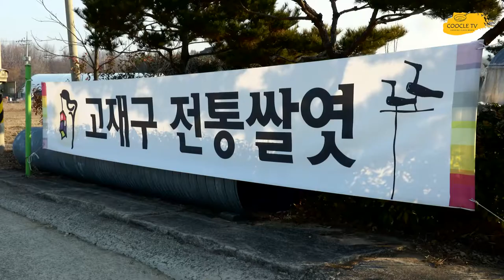[김PD의 Pick - 2] 전통방식, 전 과정을 수작업으로 만든 창평쌀엿 / Changpyeong rice syrup made by hand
전통방식으로 전 과정을 수작업으로 만든 창평쌀엿을 소개합니다.
창평쌀엿은 정말 유명하죠. 그 중에서도 정말 전통방식과 수작업으로 만들고, 유기농 햅쌀과 합판이나 폐자재가 아닌 소나무와 참나무만을 땔감으로 사용하는 곳입니다.

전부 수작업이고 겨울밖에 생산 못해서 나오는 물량이 많치않습니다. 그래서 쿠클티비 쇼핑몰에서는 판매를 못하지만 협의를 통해 조청 등 지속적인 생산이 가능한 물품은 판매협의를 하고 있습니다.

필요하신분은 '고재구 전통쌀엿'을 검색하시면 쉽게 찾을 수 있습니다.
감사합니다.

Let me introduce Changpyeong rice syrup, which is handmade throughout the entire process in a traditional way.
Changpyeong rice starch syrup is really famous. Among them, it is a place where only pine and oak trees are used as firewood, not organic rice, plywood, or waste materials.

It's all handmade and only produced in winter, so there's not a lot of supplies coming out there. Therefore, although we cannot sell it at the Kukle TV shopping mall, we are discussing sales of products that can be continuously produced such as grain syrup through consultation.

If you need it, you can easily find it by searching "Gojae-gu Traditional Rice Yat".